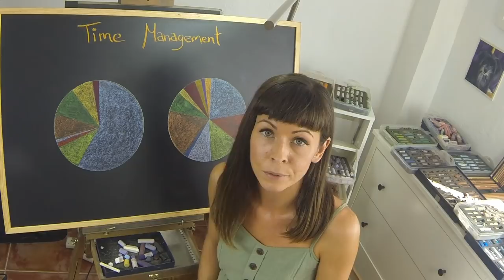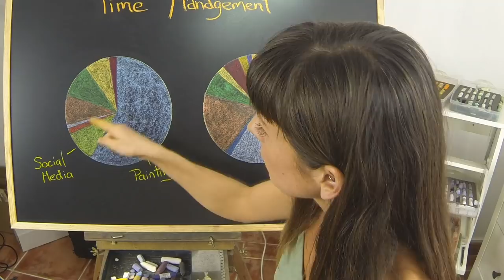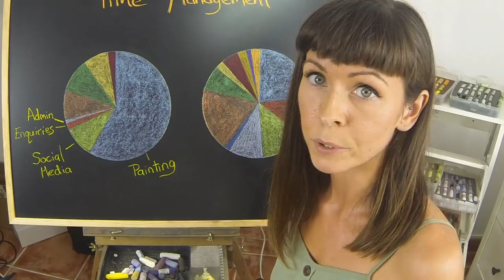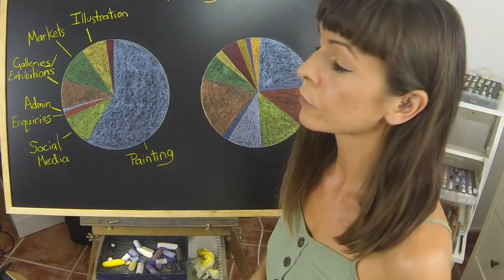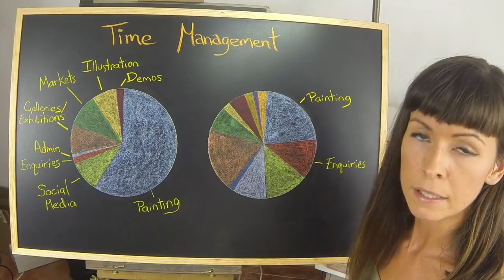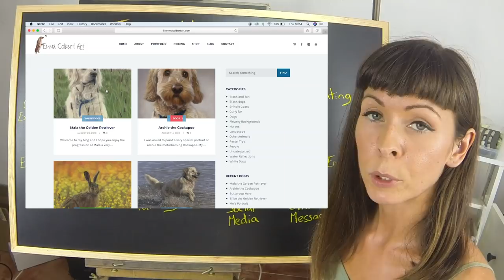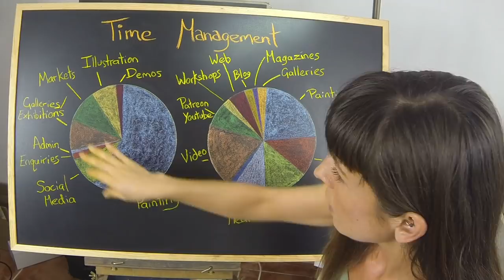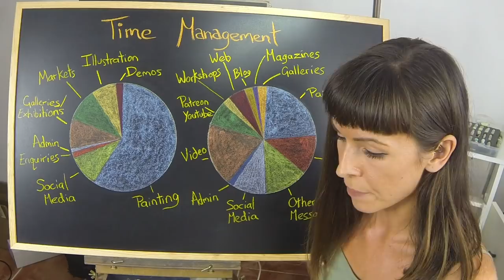How to Turn Professional as an Artist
A brief video sharing how I turned professional and how I continue to find an income from my art with tips on what you can do to turn your art into a business. There's a lot to cover on such a complex topic so I'll expand on some of the things I mention in my next videos.

To help me make more videos like this and avail of all my full length pastel tutorials visit me